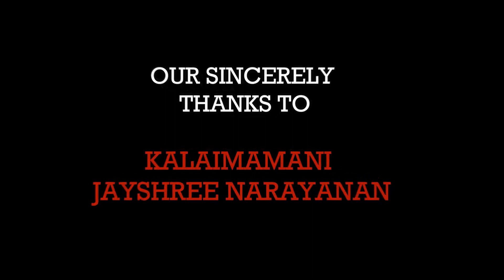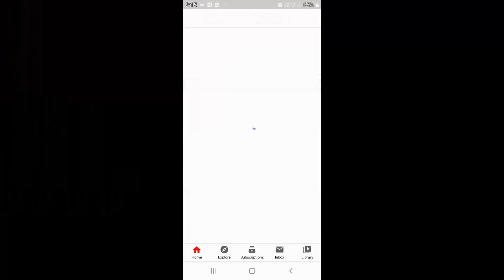PUSHPANJALI EPISODE 1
S.U.N  PROUDLY PRESENTS

PUSHPANJALI

PUSHPANJALI  RAGAM  :   HAMSADWANI
PUSHPANJALI  TALAM   :   MISRA CHAPU

PUSHPANJALI  NATTUVANGAM       :    KALAI MAMANI . JAYSHREE NARAYANAN

PUSHPANJALI DANCE COMPOSER  :    SMT.ANITHA SANTHOSH

PERFORMER & VIDEO EDITOR : S.HASHWANTH KUMAR

                                                 ABOUT PUSHPANJALI

Pushpanjali is the Invocatory item  in a BharathaNatyam . Pushpanjali is the salutation to the lord of dance Nataraja, the Guru, the musicians and the audience

Pushpanjali is made up of 2 words. Pushpa - flower Anjali - folded hands to show respect.

In Pushpanjali The dancer holds flower to offer prayers to the Trinity of God's, goddesses, ashta dikpalakas, and scholars.

This Pushpanjali item is Also Includes Dhyana slogam in Natiya shastram.

our sincere wishes to all upcoming barathanatiyam students to learn our Traditional item Pushpanjali.

GOOK LUCK EVERYONE.

S.U.N. & Team.